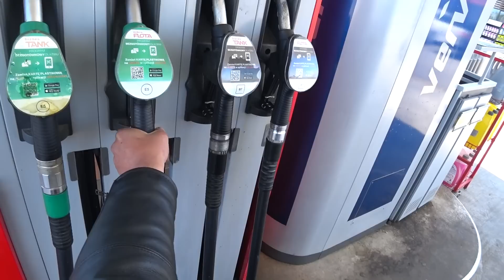Дальнобой на мотоциклах с коляской. Обратная дорога.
Закончился фестиваль Święto Kosza и участники разъезжаются по домам. Пора и нам ехать, ведь за день предстоит преодолеть около 450 километров.